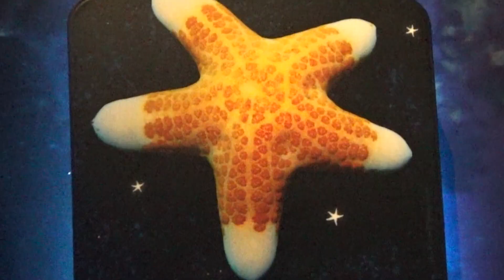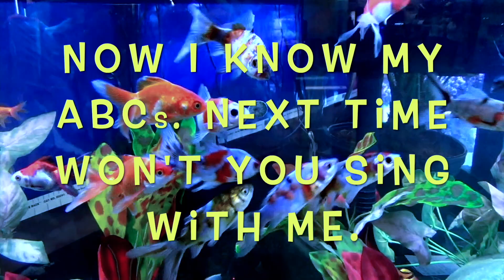ALPHABET SEA & WATER ANIMALS (Part 45) EDUCATIONAL KIDS (BABIES, TODDLERS, PRESCHOOL, K-3 / SCIENCE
ALPHABET SEA & WATER ANIMALS (Part 45) is a series of educational kid videos which introduce the ABC alphabet letters while introducing awesome sea & water animals.  In addition, children have an opportunity to sing the, "Alphabet Song".  Light up the world with singing!!!

 An excellent resource for teachers to use in the classroom at school and parents for homeschooling or Christian homeschooling.  ENJOY!!!